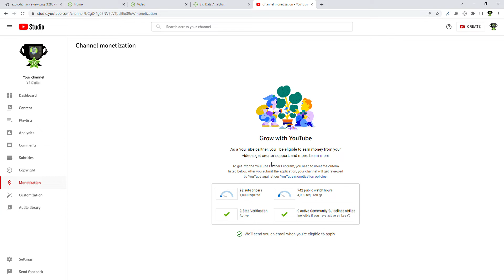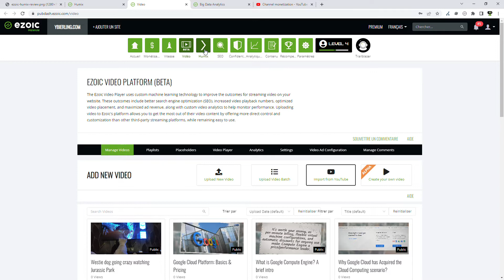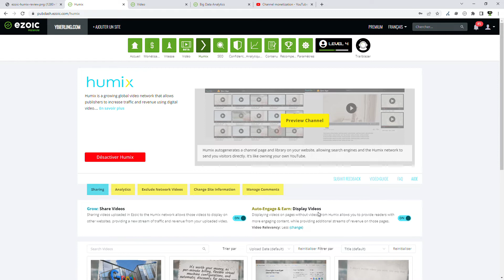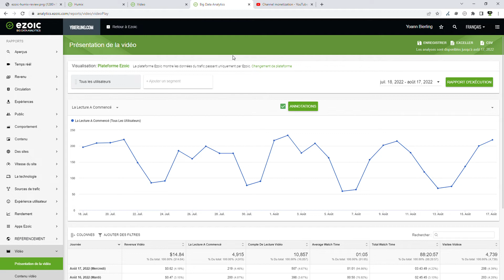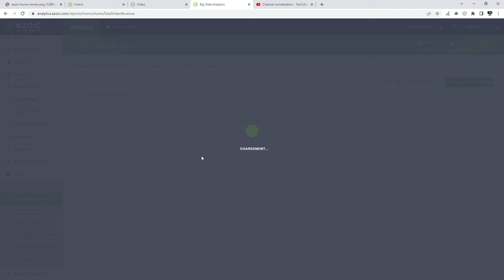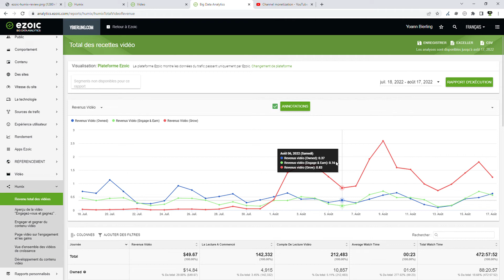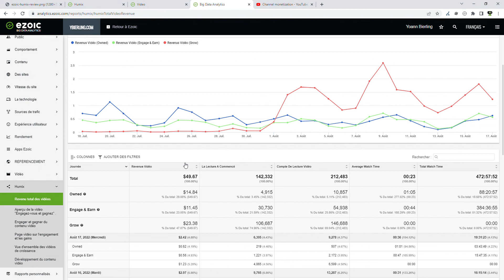Revue de Ezoic Humix : Multipliez les vues des vidéos YouTube par 30, les gains par 4 !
Découvrez Humix, un hub de contenu vidéo révolutionnaire qui permet aux créateurs de contenu de monétiser leurs vidéos en les partageant sur des milliers de sites Web. Augmentez vos vues de vidéos YouTube par 30 et vos gains par 4 grâce à cette plateforme alternative à YouTube.

🌟 Ce Que Vous Allez Apprendre :

    Présentation de Humix : Comprenez comment Humix fonctionne et ses avantages pour les créateurs de contenu.
    Options de Partage Vidéo : Explorez les deux options disponibles sur Humix : Grow et Auto Engage and Earn.
    Monétisation Optimisée : Découvrez comment Humix optimise la monétisation des vidéos partagées et intégrées.
    Liberté de Création : Apprenez comment Humix offre plus de liberté lors de la création de contenu vidéo.

Humix permet aux créateurs de partager automatiquement leurs vidéos sur d'autres sites Web et d'intégrer des vidéos externes sur leurs propres pages, tout en optimisant la monétisation sans aucune exigence d'entrée. Regardez cette vidéo pour voir comment vous pouvez multiplier vos vues et vos gains avec Humix !

👍 Si vous avez trouvé cette vidéo utile, donnez-lui un pouce en l'air !
💬 Partagez vos réflexions ou questions dans les commentaires ci-dessous.